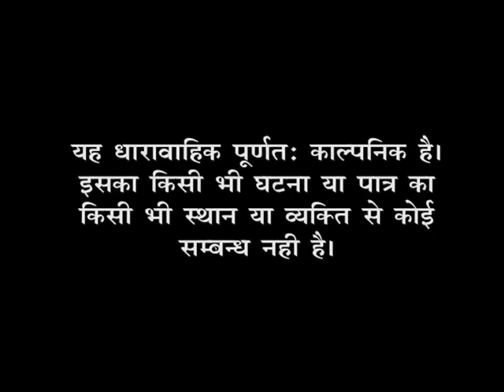Sukanya Hamari Betiyan : Ep. 33